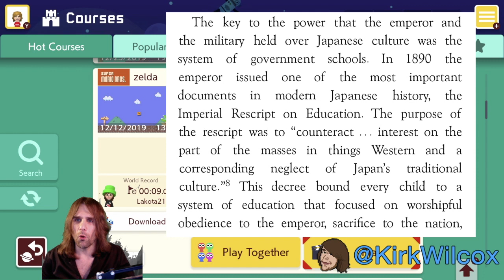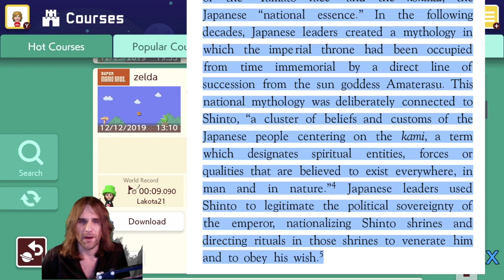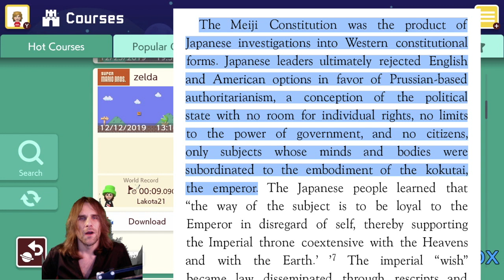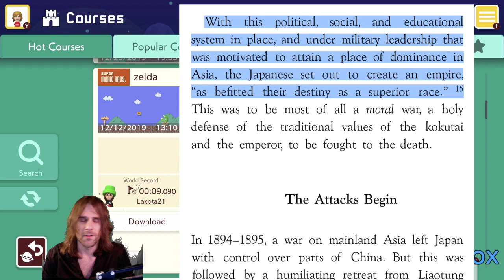TR - The Groyper mentality destroyed Japan